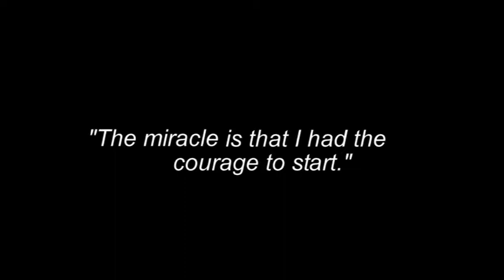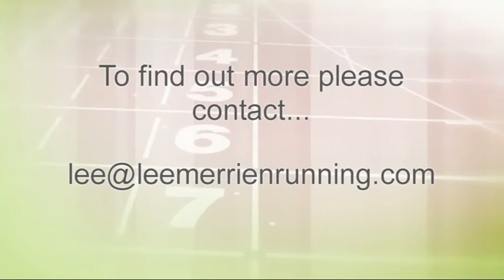Lee Merrien Running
Olympic runner Lee Merrien deliver top training tips to amature athletes as part of his work away from the running track.